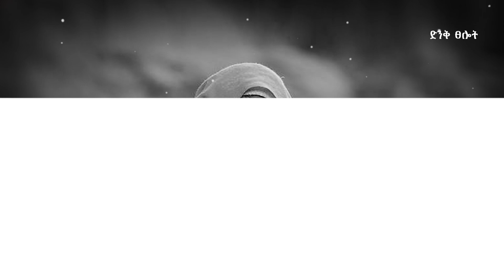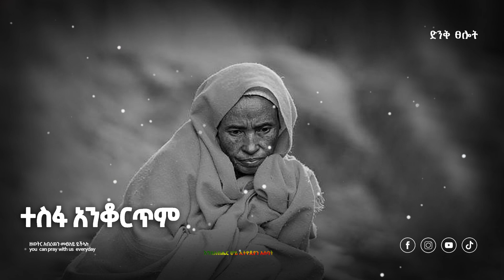🛑ተስፋ ቆርጫለሁ | TSELOT OFFICIAL |Samuel Asres | Mezmuer | tslot |Masresham | mahedere tewahedo| Eshetu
ፀሎት ሁልጊዜ በምንም ሁኔታ ሊሰማን ደግሞ ሊመልስልን በሚችል በአምላካችን ፊት የምናወራበትና የአምላካችንን ፈቃድ የምንሰማበት ነው።

የፀሎታችን መልስም እኛ እንደፈለገነው ሳይሆን  ትላንታናችንን ፣ ዛሬአችንን ፣ ነገአችንን እንዲሁም ዘላለማችንን በሚያውቅ በአምላካችንን ፈቃድ ነው፡ ፡

በሁሉም የማህበራዊ ሚዲያዎች ቤተሰብ ይሁኑን 👍
join us

FacebookAccount

TelegramChannel

InstagramAccount